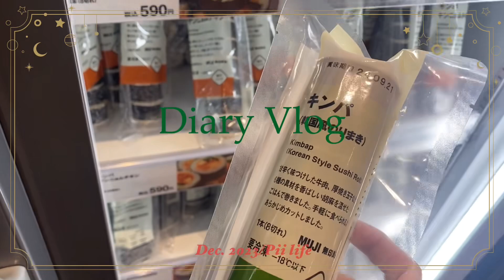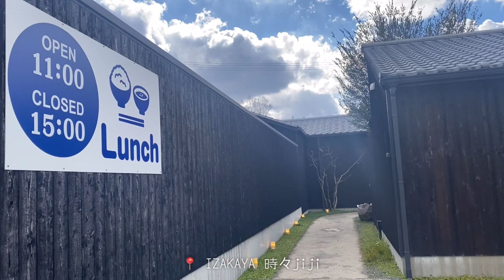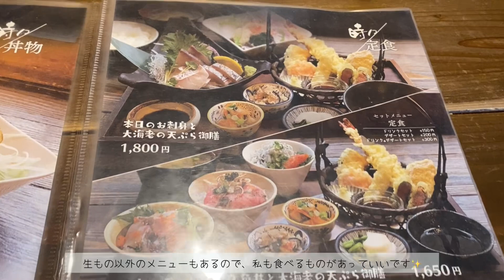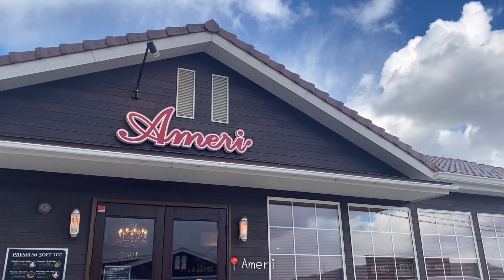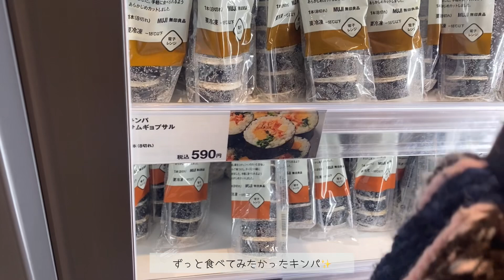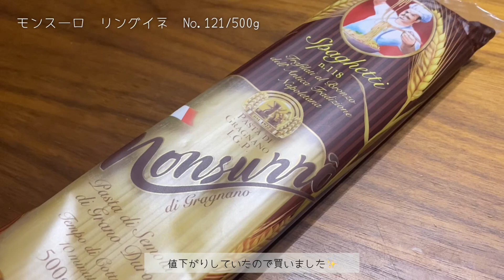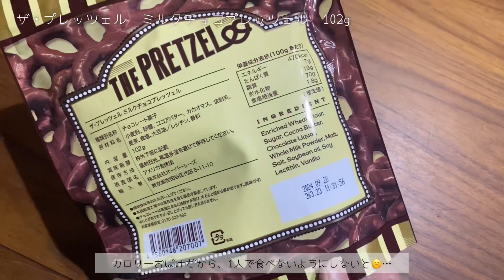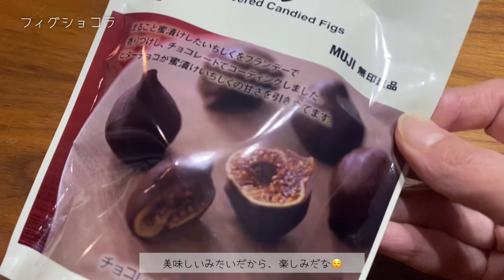［vlog］香川lunch｜パン屋さん巡り｜KALDIと無印♥️⚪️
こんばんは🌛
動画たまりに溜まってアップ出来ていません(⌒-⌒; )
まだクリスマス前の動画となります🙇‍♀️

冬休みに入った息子と、珍しく2人で𝕃𝕦𝕟𝕔𝕙🍚
その後パン屋さんや、カルディ・無印🛍️
充実した１日でした☺️